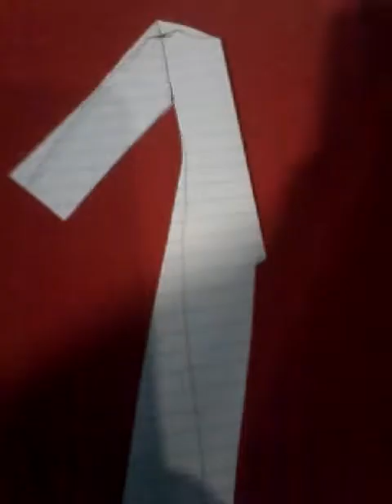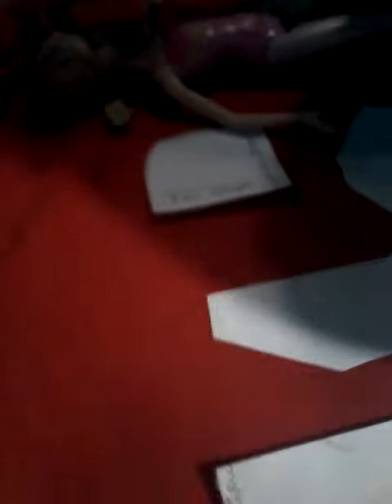Diy como fazer o macacão dos personagens da série de lá casa de papel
Macacão para barbie,neste vídeo voce vai aprender de forma prática como fazer  a roupa dos personagens da série de la casa de papel,vamos usar os seguintes materiais retalhos de tecido,linha,agulha,máquina de costura ou cola para tecido,zíper,tesoura,caneta,moldes,por gentileza deixe seu like se inscreva no canal,meu muito obgda que Deus abençoe sua vida.